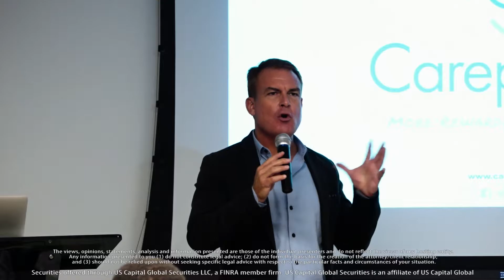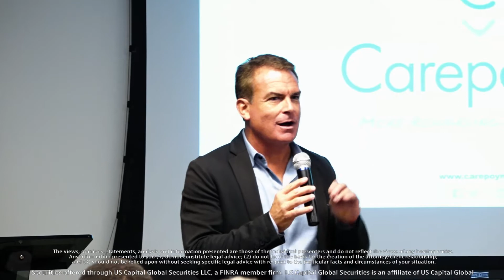Carepoynt commercial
Developed in response to the costly, chaotic, and uncoordinated healthcare ecosystem, Carepoynt is a consumer-centric program built around a multi-channel, cloud-based Rewardsware for Healthcare™ platform. Here members can connect, align, engage, and be rewarded within a trusted network of health-focused providers, payers, employers, and strategic partners. Carepoynt’s mission is to encourage healthier living, enhance value, and improve the results of health investments, while enabling more engaging experiences and better outcomes across the healthcare and wellness ecosystem.